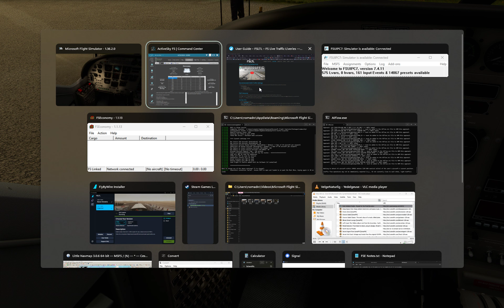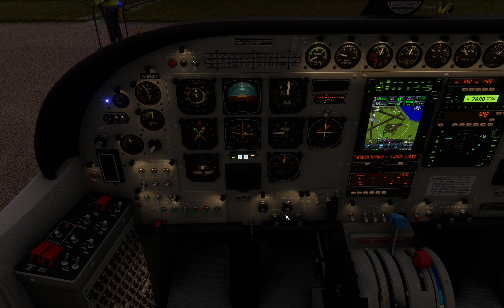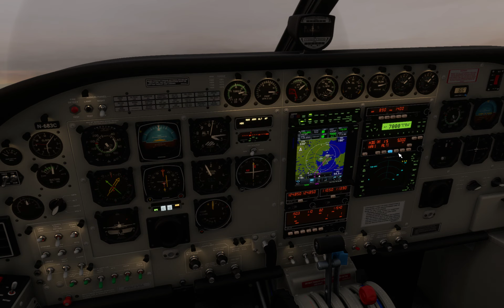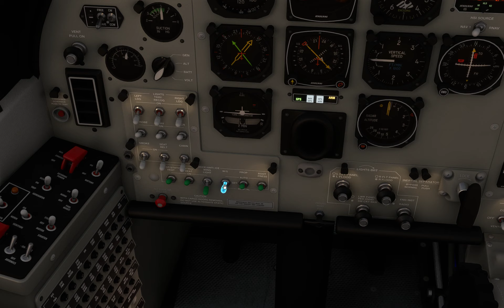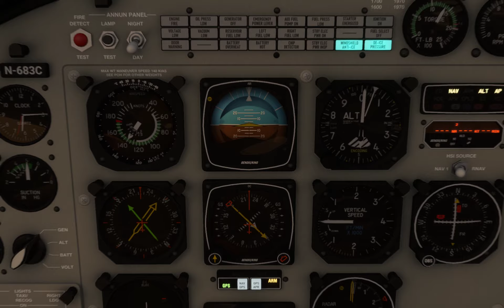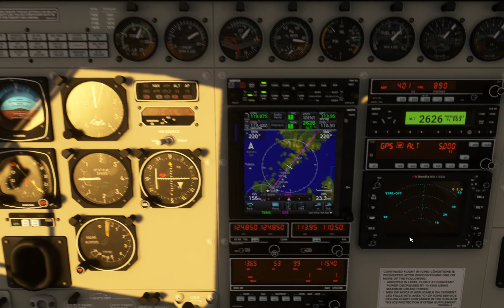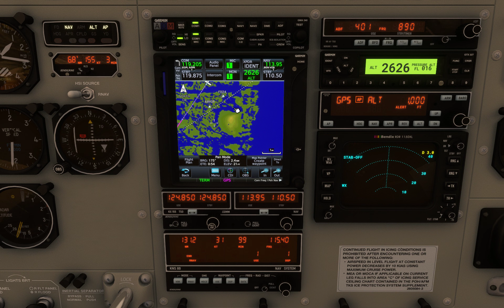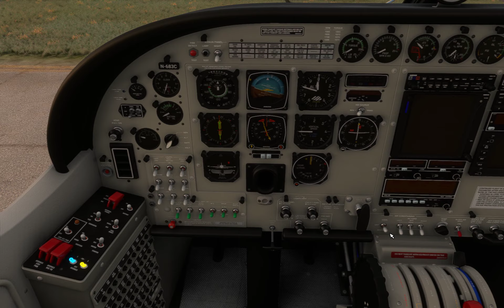FSEconomy: EGPO (Stornoway, Outer Hebrides, Scotland) to EGPL (Benbecula, Outer Hebrides, Scotland)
Unedited full early morning flight, short flight of about 46 minutes including loading, fueling, pre-flight checks, startup, taxi, climb, cruise, descent, lineup to final, landing, taxi to parking, and shutdown. Excellent landing touchdown in light headwind. Particularly long and bumpy taxi to runway 36 hold short line at Stornoway. Overcast at 1100ft on approach.

Aircraft: Black Square Analog Caravan (Cessna 208B)
Video card: NVIDIA 4070 Super
CPU: AMD Zen4 (7600)
RAM: 32GB DDR5-6000
Native Resolution: 1900x1200
Add-ons and 3rd Party Apps: Too numerous to mention...